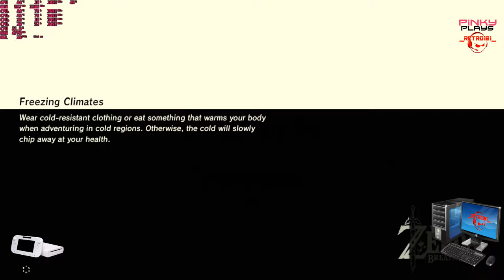Zelda BOTW Wii U CEMU 1 15 3b part 023